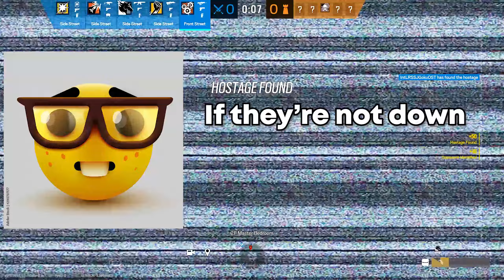Ubisoft RUINED this gamemode...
Under 2 weeks? That's crazy probably never gonna happen again lmao.